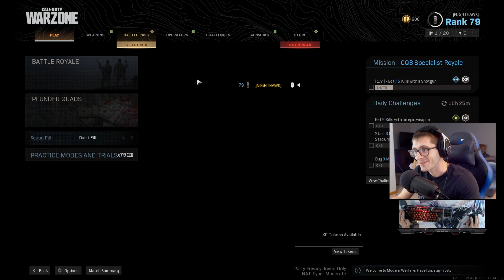Channel Update with some VERY GOOD WARZONE GAMEPLAY....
🎥I wanted to talk about some juiiicy stuff about this channel and just my thoughts about making content on this channel. on this channel